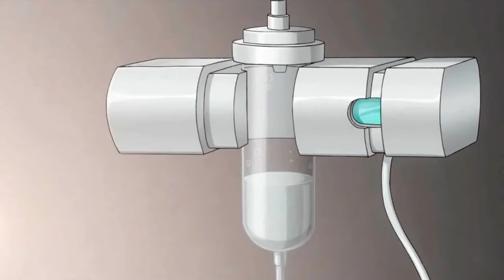Charlotte「 AMV 」- Stronger